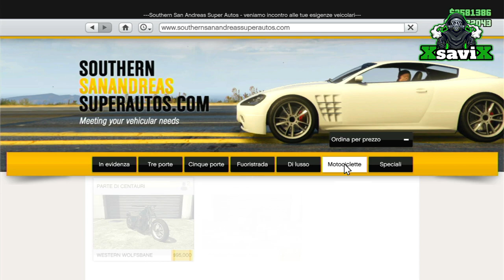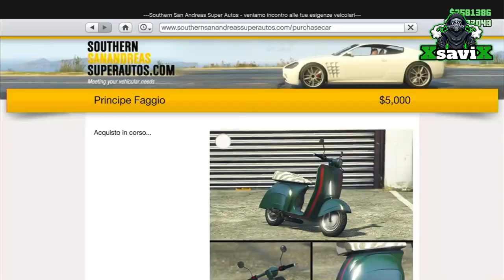Gta5*💥Nuova Duplicazione💥IN Solo💥Con Moto Arena💥XsaviX*💥XboX s/x ,ps4/ps5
💥QUESTO GLITCH CAMBIA LE TARGHE !!!
      CONSIGLIO VENDERE 4/5 AUTO OGNI 30 ORE REALI